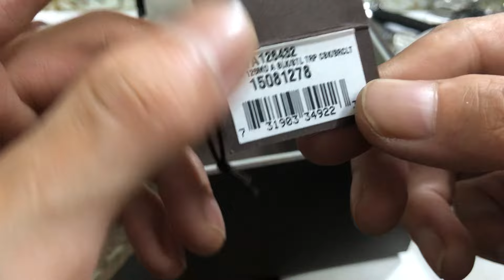Đồng hồ nam Gucci 126.4 - automatic hàng lướt full hộp, size 39.5 còn rất mới, lh 0933.572.181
CHÍNH SÁCH MUA BÁN VÀ BẢO HÀNH :
Hoàn tiền 100% trong vòng 7 ngày sau khi nhận hàng nếu như hàng ko đúng theo những thông tin e truyền tải. Bảo hành 1 năm đối với đồng hồ cơ, đồng hồ pin bảo hành 6 tháng. Không bao nước vì là hàng đã qua sử dụng!
LƯU Ý : Thời gian nhận hàng : khu vực miền bắc 3-5 ngày kể từ ngày đặt mua, khu vực miền trung và miền nam từ 2-3 ngày. Nội thành HCM là 1 ngày!
CHÍNH SÁCH QUAY ĐẦU :
- 15% đối với tháng đầu tiên, - 20% đối với tháng thứ hai, - 30% cho tháng thứ 3 và cố định cho cả năm không trừ thêm. Tùy theo tình trạng sản phẩm nếu anh em giữ gìn tốt thì sẽ không phát sinh gì thêm. Chính sách này nhằm hỗ trợ anh em có tài chính giới hạn nhưng vẫn trải nghiệm được nhiều thương hiệu khác nhau. Và tạo ra 1 sân chơi lành mạnh, thỏa mãn đam mê hướng đến sự lâu dài!
HÌNH THỨC GIAO DỊCH :
Đối với khách giao dịch lần đầu :
Em sẽ nhận cọc hoặc chuyển khoản qua số tài khoản bên dưới :
STK 1 : 2044837 - Ngân hàng ACB ( Á Châu ) - Do Thanh Quoc
Khách mua lần 2 trở lên e sẽ ship COD toàn quốc không cần phải cọc.
Lưu ý : Quý anh chị mua từ 2 cái trở lên và chuyển khoản đủ sẽ được miễn ship. Nếu chỉ cọc thì không bao ship nhé ạ!